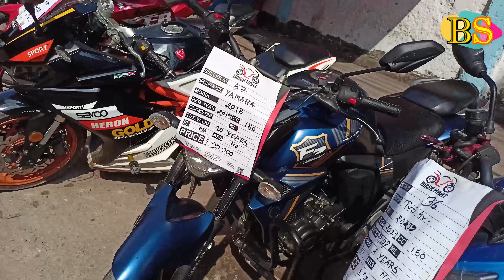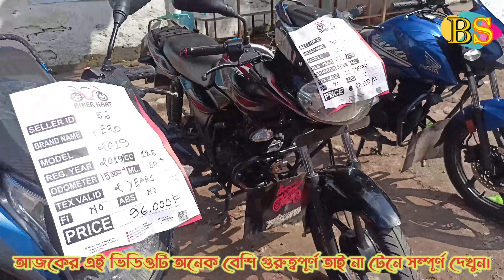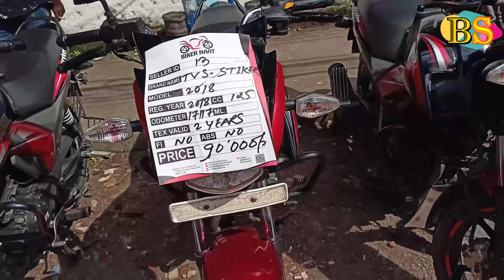second hand bike।নতুন হাট থেকে বাইক কিনুন মাত্র ৪৫ হাজার টাকা থেকে। new bike hat in dhaka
biker salauddin.Jr BD vlogs.second hand bike hat in dhaka?dhaka used bike showroom?suzuki motorcycle?kom dame motorcycle?Honda?Yamaha bike price in bangladesh?bajaj discover?Pulsar?Discover?fzs v2? honda hornet v2?biker hat mirpur?
বাড়ি-১২,রোড-০৬,সেনপাড়া পর্বতা ,মিরপুর-১০ঢাকা ১২১৬
(বি আর টি র পাশে ) Phone-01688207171,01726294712

আপনার প্রতিষ্ঠানের বিজ্ঞাপনের জন্য যোগাযোগঃ 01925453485
দৃষ্টি আকর্ষণ:
👉 আমার ভিডিও গুলো আপনাদের কাছে কেমন লাগে সেটা অবশ্যই কমেন্ট করে জানিয়ে দিবেন।

zontes gk 155
zontes gk155 review
zontes gk 155 price in bangladesh
2022 new scrmbler zontes gk155
zontes gk 155 top
zontes gk155 details bangla review
zontes gk155 price
zontes gk 155 specs
zontes gk155 full Specification review bangla
official zontes bike bangladesh
zontes g1 offer price
all zontes bike eid offer price bd
zontes bike service
zontes bike bd
zontes gk155 1st looks
zontes user review
Zontes
zontes
zt155 g1
zt155g1
zt155 u1
zt155u1
rakib vlogs
zontes zt 155 G1 review
Zontes ZT155 G1 Review
Zontes ZT155 G1 Bangla Review
zontes zt155 G1 review in bd
zontes zt155 G1 top speed
zontes zt155 G1 mileage
zontes zt155 G1 price
zontes zt155 G1 price in bd
zontes zt155 G1 Bangladesh
zontes zt155 G1 to speed in bd
Zontes zt155 G1 detailed review
Zontes ZT155 G11 scrambler review
yamaha mt 15 vs zontes zt 155 u
yamaha mt15 vs zontes 155
zontest 155 vs yamha mt15
yamaha MT 15 Vs Zontest
Yamaha MT 15 Vs Zontes
Zontest VS Yamaha mt 15
bike lover bachelor
bikebd
bike review
arif vlogs
riku vlogs
bike lover
team bikebd
vlogger riku
first impression review
zontes zt 155 g1 mileage test
zontes zt 155 g1 test ride review
zontes zt 155 g1 real mileage
zontes zt 155g1 first impression
zontes zt155 g1 price in bangladesh
zontes zt155g1 review
zontes bike in bangladesh
zontes full test ride
zontes in bangladesh
zontes motorcycle review
zontes price in bangladesh
zontes road test
zontes test ride
zontes test ride review
zontes test ride review bangla
zontes zt
zontes zt 155 color
zontes zt 155 g1 price in bangladesh
zontes zt 155 mileage test
zontes zt 155 test ride review
zontes zt 155 u1 price in bangladesh
zontes zt 155 u1 real mileage
zontes zt 155 u1 review
zontes zt 155 u top speed
zontes zt 155u1 first impression
zontes zt155 u1
zontes zt155 u1 mileage
zontes zt155u1 review
zontes zt 155 g1
zontes zt 155 u
zontes zt 155 review
zontes zt 155 g1 price in bd
zontes zt 155 g1 bangla review
zontes zt 155 u review
zontes zt 155 u review in bd
zontes scrambler zt 155 g1
zontes zt 155 price in bangladesh
zontes g1 155
zontes zt155 g1
zontes 155
zontes zt 155 g1 specs
zontes zt 155 top speed
zontes zt 155 price in bd
zontes zt 155 u price in bd
zontes zt155 G11 first impression review
zontes G11 review
zontes zt155 u1 price in bangladesh
zontes zt 155 u1 top speed
zontes zt 155 G11 exhaust soG1nds
Zontes ZT155 G11 Bangla Review
Zontes ZT155 G1 specs
zontes bike price in bd
Zontes ZT155 G1 scrambler review
bike review in bangla
motorcycle in bangladesh
motorcycle price in bangladesh
bike price in bangladesh
zontes zt 155 G1 review in bd
zontes zt 155
zontes bike
zontes bike review in bangla
zontes zt155 g1 first impression review
zontes g1 review
zontes bike review
zontes bangladesh
zontes bike 2021
2021 new model
zontes new model
zontes zt155g1 price in bangladesh
zontes zt 155 g1 top speed
zontes bike mileage
zontes zt 155 g1 exhaust sounds